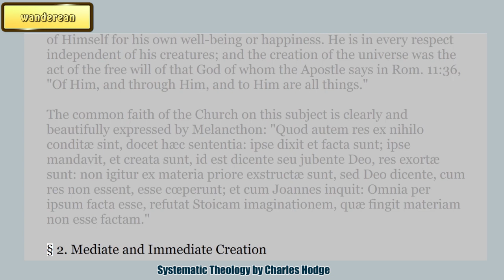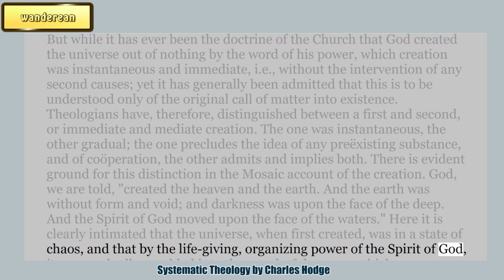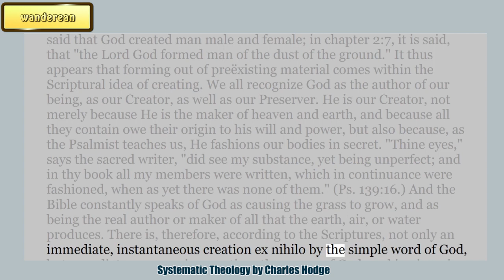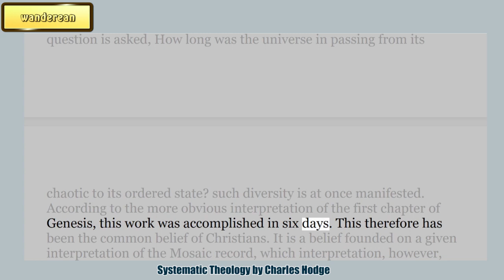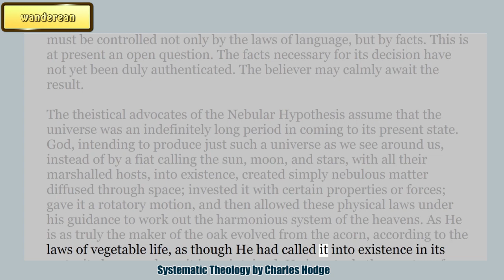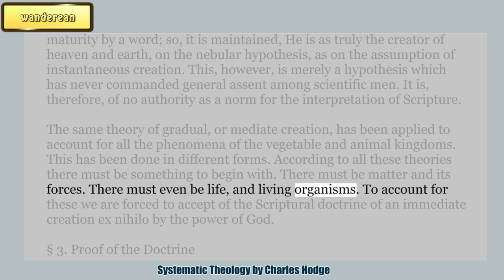Mediate and Immediate Creation